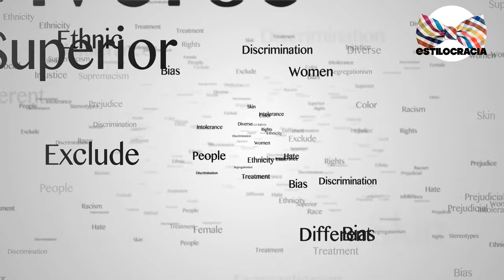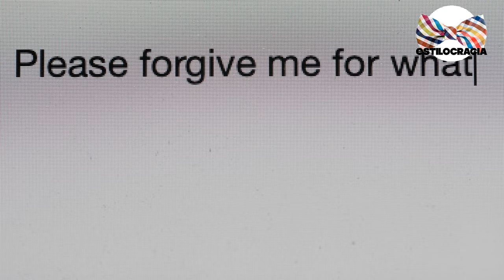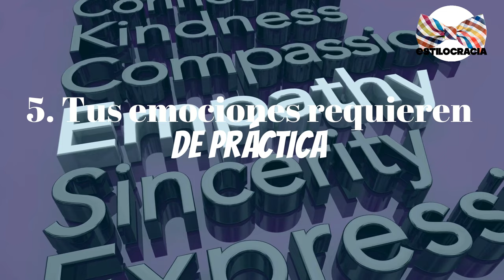LECCIONES de VIDA que APRENDES demasiado TARDE 💁🏻‍♂️!!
¿COMETES los MISMOS errores UNA y OTRA vez?

00:00 Inicio
01:52 El valor del tiempo
02:34 Detrás de la ira siempre hay miedo
03:37 El poder del perdón
04:37 Trabajar duro y reírse
05:30 Tus emociones requieren de práctica
06:20 La importancia de las relaciones

Visita nuestro sitio asociado de Amazon para productos de tu interés: